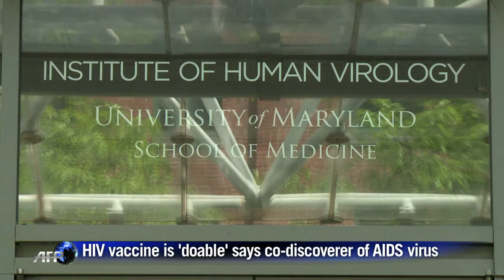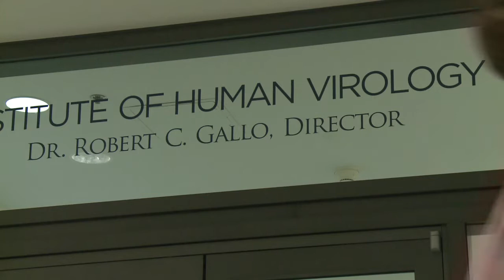HIV vaccine 'doable' says co-discoverer of AIDS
AFPTV speaks with Dr. Robert Gallo, co-discoverer of the AIDS virus, ahead of the 30th anniversary on Monday of the identification of what is now known as HIV. Duration: 01:48